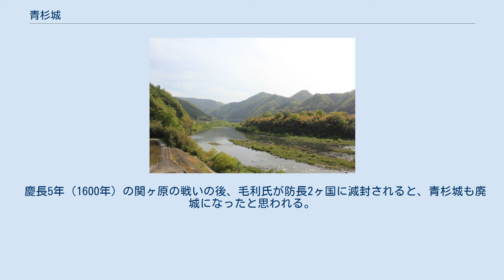青杉城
青杉城（あおすぎがじょう）は、石見国邑智郡佐波荘、現在の島根県邑智郡美郷町高山にあった日本の城（山城）。
戦国期の佐波氏の居城。
 石見国邑智郡佐波荘の国人領主であった佐波氏の居城。
約250年の長きにわたって佐波氏の居城となった。
 標高494メートルの青杉ヶ山山頂に築かれた山城で、南方を除く三方を江の川に囲まれ、天然の外堀を成している。
南北の尾根には支城の丸屋城・安右エ門城が築かれている。
山頂部に主郭があり、その他に腰曲輪や曲輪が連なる階郭式の山城の特徴を備えている。
 江の川に面した一角には、見張城としての比丘尼城の跡があり、佐波氏を祀る小さな神社がある。
 鎌倉時代末期に地頭に任じられた三善顕連は、地名より「佐波顕連」と氏を改めた。
元弘3年（1333年）、後醍醐天皇が挙兵すると、顕連は後醍醐天皇側に味方した。
建武の新政後足利尊氏の反乱によって南北朝時代に突入、混迷の時代を迎えると、顕連は防衛力の強化に迫られて青杉城を築城した。
 しかし、南朝:正平5年/北朝:観応元年（1350年）に、北朝側の名将高師泰が城を攻撃し、約1ヶ月の攻防戦の後に青杉城は落城。
佐波顕連は自害したとも、討死したとも言われている。
なお、この時に佐波氏の再起を期した家臣によって埋蔵金が埋められたという伝承が残る。
 その子、佐波実連は北朝に帰順して、佐波氏の存続に成功する。
 佐波氏は戦国時代は尼子氏に従うも、尼子氏が滅亡すると毛利氏に従属する。
安土桃山時代末期に佐波氏は備後国東城の五品嶽城を領したため、青杉城は廃城になったとも、吉川氏の属城になったとも言われ、佐波氏の居城としての役目を終えた。
 慶長5年（1600年）の関ヶ原の戦いの後、毛利氏が防長2ヶ国に減封されると、青杉城も廃城になったと思われる。